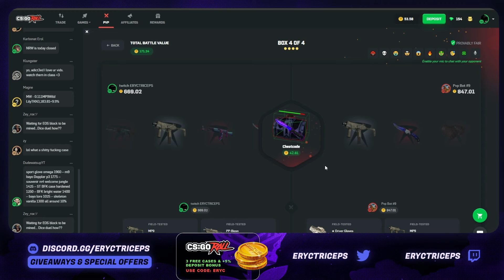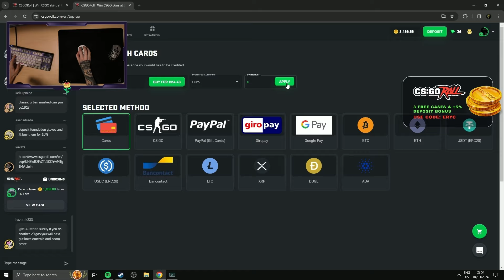3000 elo faceit player in 20,000 elo premier?!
CSGOROLL - 3 free cases and 5% deposit bonus! (18+)

3000 elo faceit player in 20,000 elo premier?!